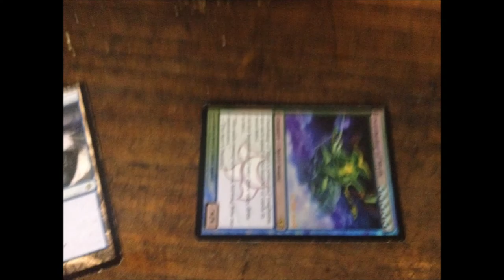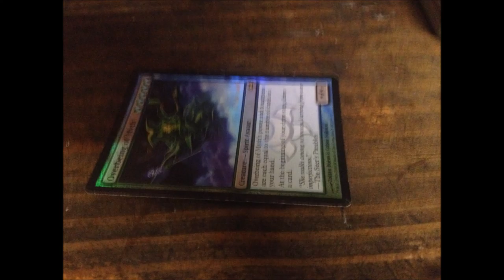mtg blue wins again